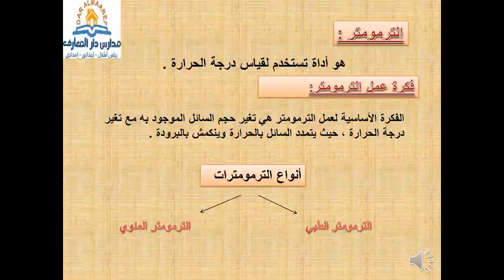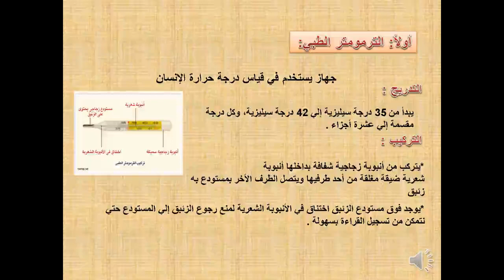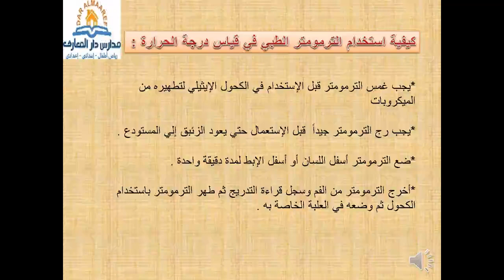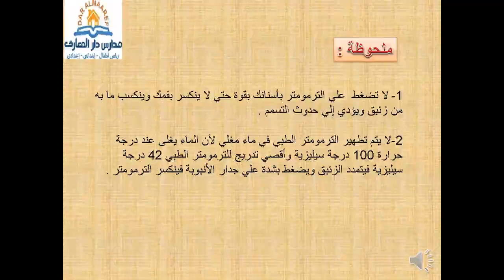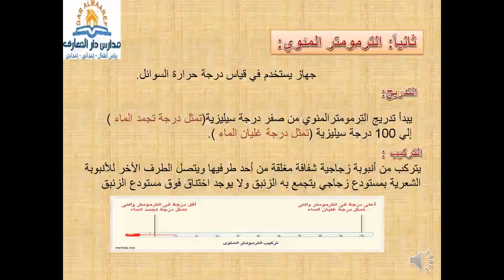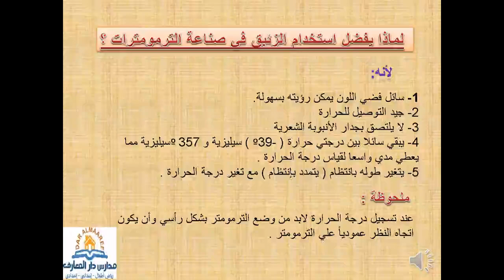قياس درجة الحرارة علوم الصف السادس الابتدائي